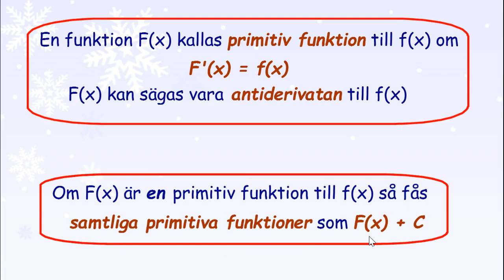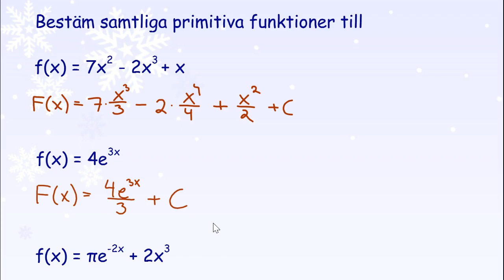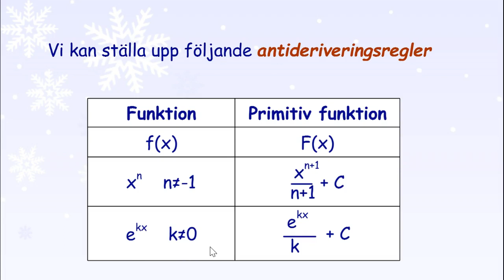3.3.1 Primitiva funktioner